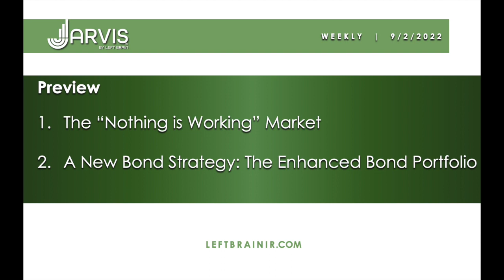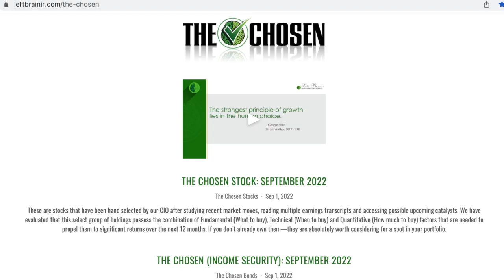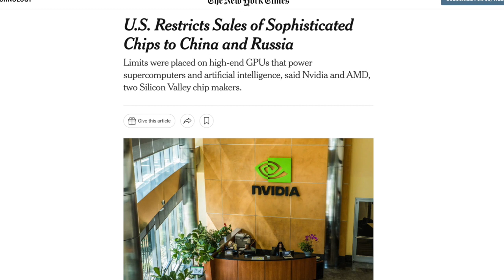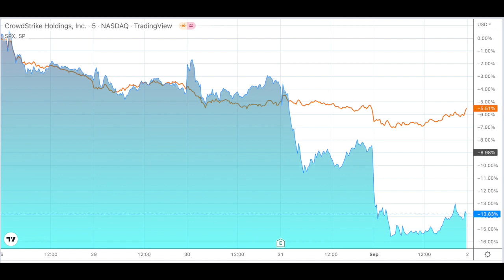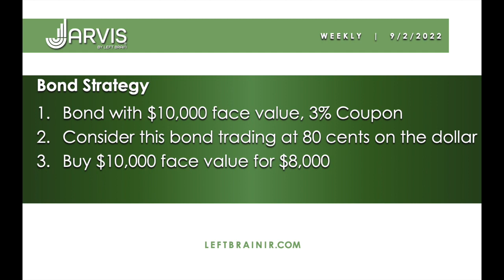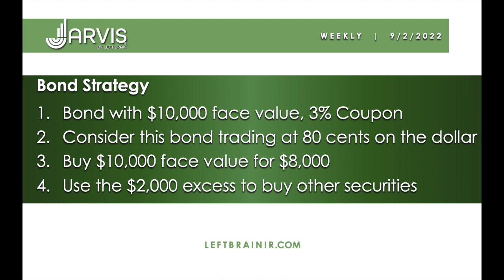The "Nothing is Working" Market; A New Bond Strategy -- Jarvis® Update September 2, 2022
It's been a challenging couple weeks in the market, to say the least.

CEO Noland Langford,MBA,CFP® and Director of Research, Brian Dress, are back this week to help you make sense of the market weakness, both across stocks and bonds.

The Federal Reserve seems determined to talk this market down and we've seen interest rates rising rapidly, as a result.

We're calling this the "Nothing is Working" market. It's probably best for investors to take a breath and focus on getting the right investments in the portfolio for the long haul.

We are taking advantage of the higher interest rates to deploy a new bond strategy. Some low coupon investment grade bonds are now trading at a discount. It is possible to buy $10,000 in face value in a bond like the Boeing example we mention in the video for $8,000 and deploy the excess capital in something with more upside, like a stock. It's a bit difficult to describe in words here, so watch the video to hear Noland explain the strategy more artfully.

Sign up for our research service to receive this week's "The Chosen" report

We think it's time for investors to consider putting excess cash back in stock and bond markets, where the momentum is looking better and long-term prospects look strong.

For a portfolio review and to learn more about our "bounce back" list of stocks and our model bond portfolio, head You can reach Brian at or at